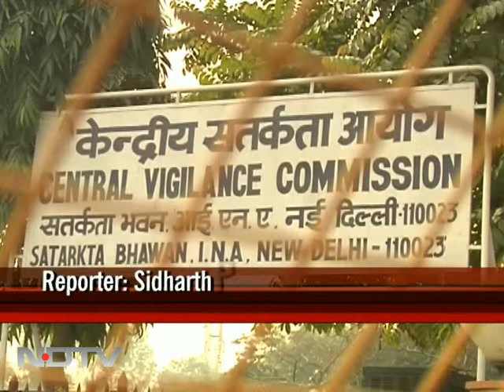No stigma in chargesheet: Govt's new excuse for Thomas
The government grazed with more criticism from the Supreme Court on Thursday over its decision to select PJ Thomas as the country's Chief Vigilance Commissioner, even though he is charge sheeted in a case of corruption. As Chief Vigilance Commissioner or CVC, Mr Thomas is appointed specifically to combat corruption.